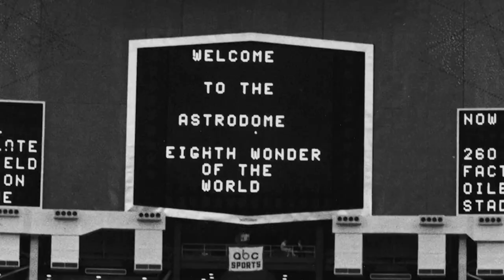This Forgotten Day in Houston: Rice Stadium & Astrodome Related?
November 18, 1949: On this day, two architects were busy designing Rice Stadium; the same two that later designed the Astrodome. Got a historical moment perfect for a future episode? Tweet our host @MCallahanTV ForgottenDayHouston and let him know!